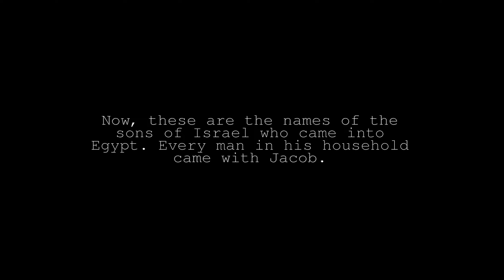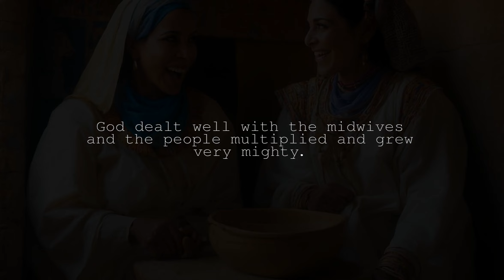Exodus 1:1-22 | Powerful Reading of the Biblical Account of Israel's Oppression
Dive into the timeless wisdom of Exodus:1 with this scripture reading.
In this short video, we'll explore the profound teachings found in this chapter, offering guidance for a fulfilled life.
Watch now and be inspired by the words of our Lord.

Exodus 1:1
Now these are the names of the sons of Israel, who came into Egypt (every man and his household came with Jacob):

Exodus 1:2
Reuben, Simeon, Levi, and Judah,

Exodus 1:3
Issachar, Zebulun, and Benjamin,

Exodus 1:4
Dan and Naphtali, Gad and Asher.

Exodus 1:5
All the souls who came out of Jacob's body were seventy souls, and Joseph was in Egypt already.

Exodus 1:6
Joseph died, as did all his brothers, and all that generation.

Exodus 1:7
The children of Israel were fruitful, and increased abundantly, and multiplied, and grew exceedingly mighty; and the land was filled with them.

Exodus 1:8
Now there arose a new king over Egypt, who didn't know Joseph.

Exodus 1:9
He said to his people, "Behold, the people of the children of Israel are more and mightier than we.

Exodus 1:10
Come, let us deal wisely with them, lest they multiply, and it happen that when any war breaks out, they also join themselves to our enemies, and fight against us, and escape out of the land."

Exodus 1:11
Therefore they set taskmasters over them to afflict them with their burdens.  They built storage cities for Pharaoh:  Pithom and Raamses.

Exodus 1:12
But the more they afflicted them, the more they multiplied and the more they spread out.  They were grieved because of the children of Israel.

Exodus 1:13
The Egyptians ruthlessly made the children of Israel serve,

Exodus 1:14
and they made their lives bitter with hard service, in mortar and in brick, and in all manner of service in the field, all their service, in which they ruthlessly made them serve.

Exodus 1:15
The king of Egypt spoke to the Hebrew midwives, of whom the name of the one was Shiphrah, and the name of the other Puah,

Exodus 1:16
and he said, "When you perform the duty of a midwife to the Hebrew women, and see them on the birth stool; if it is a son, then you shall kill him; but if it is a daughter, then she shall live."

Exodus 1:17
But the midwives feared God, and didn't do what the king of Egypt commanded them, but saved the baby boys alive.

Exodus 1:18
The king of Egypt called for the midwives, and said to them, "Why have you done this thing, and have saved the boys alive?"

Exodus 1:19
The midwives said to Pharaoh, "Because the Hebrew women aren't like the Egyptian women; for they are vigorous, and give birth before the midwife comes to them."

Exodus 1:20
God dealt well with the midwives, and the people multiplied, and grew very mighty.

Scripture quotations are taken from the HOLY BIBLE, NEW INTERNATIONAL VERSION ®. NIV®.

 00:00 Exodus 1:1-2
00:10 Exodus 1:3
00:26 Exodus 1:4
00:43 Exodus 1:5-7
02:13 Exodus 1:8-17